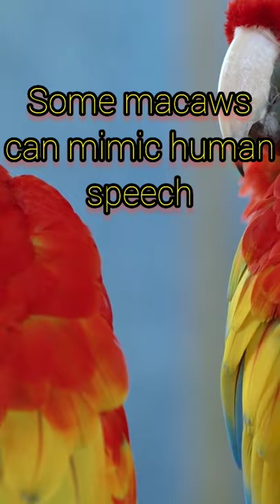Do You Know About Interesting Facts About Macaw parrots?..How Many Years Macaw Parrots Survive???🐊🐍🐍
interesting facts about Macaw Parrots

What is macaws scientific name ?

What are some fun facts about macaw?

What do macaws eat in the rainforest?

What is the oldest macaw in the world?

दुनिया का सबसे पुराना एक प्रकार का तोता क्या है?

मैकॉ शिकार हैं या शिकारी?

वर्षावन में मैकॉ क्या खाते हैं?

मैकॉ का वैज्ञानिक नाम क्या है?

Are macaws prey or predators?

if you know the Anwer write in comment box.

Which animal has 8 hearts?

किस जानवर के 8 दिल होते हैं?

check out answer in next video🐊🐊🐊🐊🐊🐍🐍🐍

Do you Know Interesting Facts About Macaw Parrots ? Give You Information About Macaw Parrots ? 🐍🐍🐊🐊

Your Queries. .

Do You Know the interesting facts about Macaw Parrots?

silverbackgorilla Where do Macaw parrots live?

how long Macaw Parrots live ?

एक प्रकार का तोता तोते कितने समय तक रहते हैं?

एक प्रकार का तोता तोते कहाँ रहते हैं?

what to Macaw Parrots Eat ?🐊

What Are The Interesting Facts About Giraffe ?Do You Know What Do Giraffes Eat?  t giraffes Details?

1.Do You know Interesting Facts about Giraffe ?

2.Do You have information about Giraffe ?

3.What do Giraffes Eat?

4.What are the Facts About Giraffe ?

5.Do You Know All Giraffes Are Unique ?Giraffe information for kids,Do You Know giraffe facts for  kids... Giraffe super peaceful animals 🦒

Giraffe 🦒🦒🦒🦒🦒🦒🦒🦒🦒🦒🦒🦒🦒
1. Do you know Interesting Information About giraffe for kids ?

2.What are the  Facts about giraffe for kids ?

3.Giraffe ka baray ma jankari. ?

4.What are the Facts about giraffe ?

5.Do You know interesting facts about giraffe?

6.Giraffe facts for kids ?

Interesting Facts Know About Silver Back Gorillas , Western Lowland Gorillla And  Great Ape Gorilllas

Gorilla nature

Gorilla primate

king of the jungle gorilla

Do You Know About Gorillas? Do You Know Interesting Facts About Gorillas ? You want to know Gorilla?

Do You Know Facts About Gorilla ?  Give You Important And Interesting Information About Gorillas

Kya Ap Robin Bird Ka Baray Ma Kuch Janta Hai ?Kya Apko Maloom Hai ?Robin Bhut Madhur Awaaz Hoti Hai🐦

Beautiful Golden Pheasant Birds Kya Apna Dekhi Hai ? Kya Apko Maloom Kis Desh ka Goodluck Bird Jai🐦🐦

is made for " fair use" for purposes such as critism, comment,news reporting, teaching, scholarship and research.Fair use is a permitted by copyright statute that might otherwise be infringing.Non- profit, education kial or personal use tips the balance in favour of fair use.

Thanx for watching-Sunitasodhi